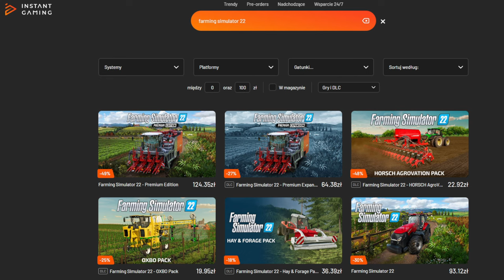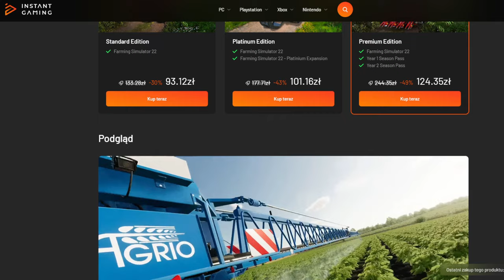Sprawdzam MAPĘ: PGR BRUZDA [FS22]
Zostaw:
👍i🔔

(współpraca)